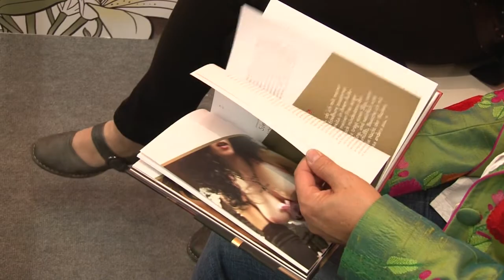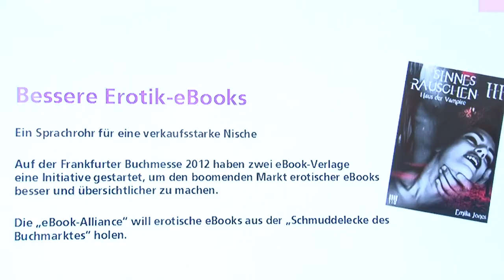La littérature érotique pimente la Foire du livre de Francfort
Dans le sillage du succès de la trilogie érotique Fifty Shades of Grey, la littérature coquine s'affiche à la Foire du livre de Francfort, séduisant un lectorat majoritairement féminin mis à l'aise par la discrétion que permettent les livres électroniques. Durée: 01:29